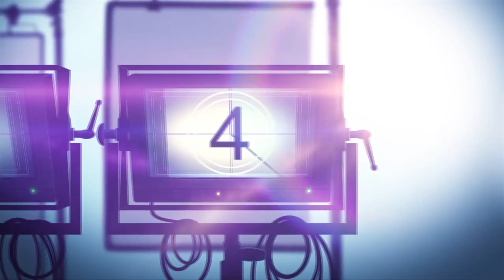LOVE IN THE TIME OF CORONA Freeform Limited Series Review (2020)